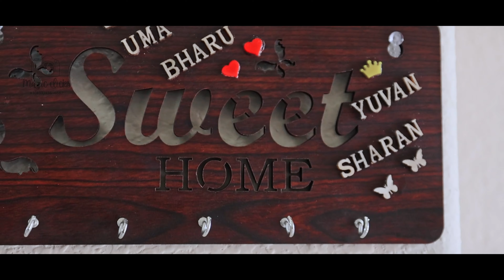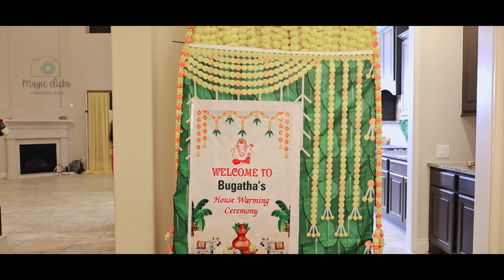Bugatha's House Warming | 4K Cinematic Video | Texas, USA| Home Tour | Dallas & Houston| MagicClicks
Welcome to Bugatha's beautiful housewarming celebration! 🎉🏡

In this 4K cinematic video, we take you on an exclusive tour of Bugatha's new home, showcasing the warmth, elegance, and personal touches that make this house a home. Filmed across Dallas and Houston, Texas, this video captures the essence of a joyful housewarming in stunning 4K clarity.

📍 Locations: Dallas & Houston, Texas, USA
🎥 Videography: MagicClicks
💎 Video Quality: 4K Cinematic

In this home tour, you’ll experience:

A walkthrough of Bugatha's beautifully designed interiors
The cozy and inviting atmosphere of their new space
The special moments of the housewarming event
The stylish decor and personal touches that make the house a home
Join us as we celebrate Bugatha’s new beginning and explore the highlights of their stunning new residence.